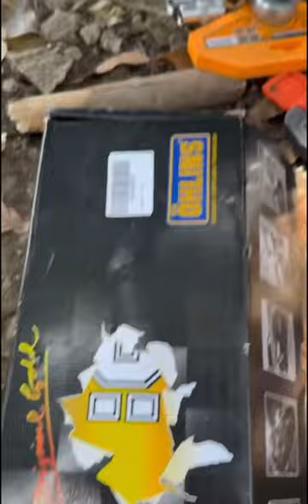BUDGETMEAL NA SHOCK SA SHOPEE